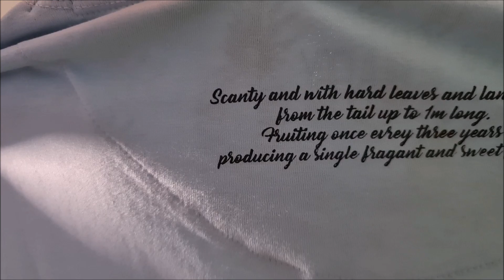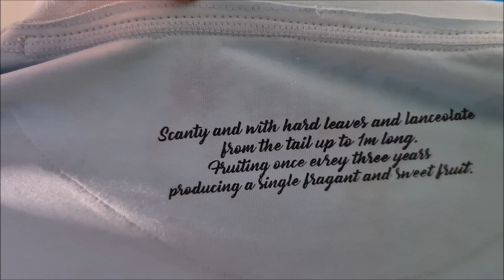GESCHENK VOM ABONNENTEN BEKOMMEN WIE GEIL🍍BROKKEN